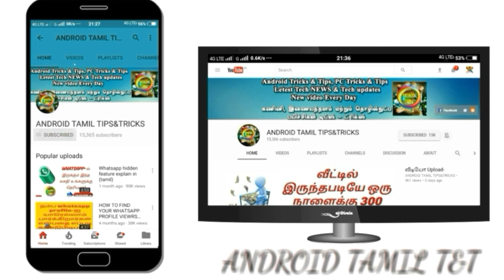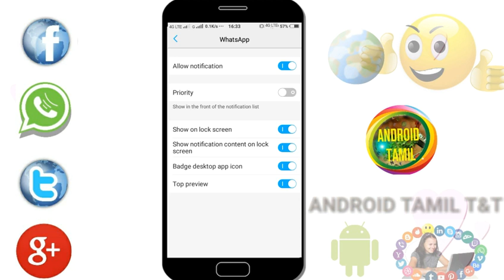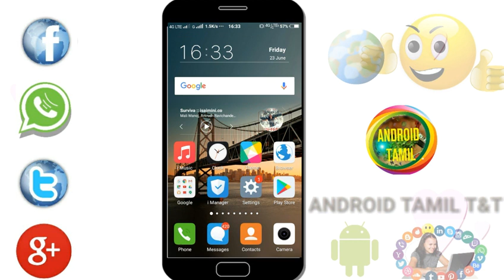How to enable chat heads an your whatsapp!!WHATSAPP-ல் CHAT HEADS எப்படி அமைப்பது?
How to enable chat heads an your whatsapp
Whatsapp chat heads
Whatsapp chat heads explain in tamil
Whatsapp new tricks enable chat heads

Mobile reviews